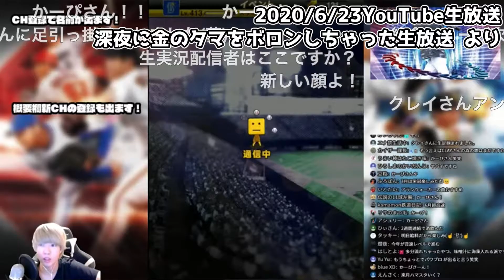タイムリープ!?半年前から配信中のその真実とは【CLAY】【プロスピA】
・放送日
・放送タイトル
・分数